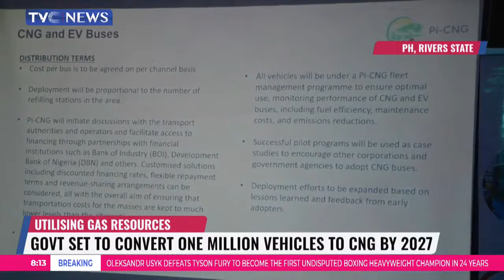Govt Set to Convert One Million Vehicles to CNG by 2027